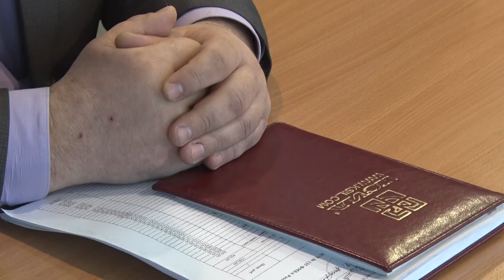Десна-ТВ: Плановое совещание у главы города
6 февраля  глава города Андрей Шубин провёл плановое совещание с председателями комитетов и руководителями муниципальных предприятий и коммунальных служб. О том , какие вопросы рассматривали на совещании, смотрите в нашем сюжете.